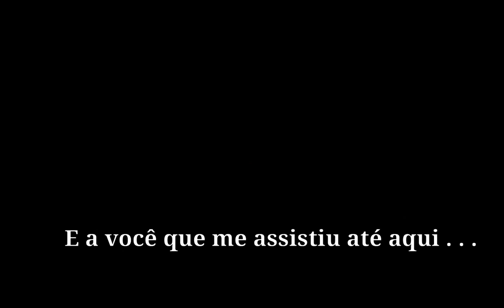De Agente a Rogue - 021 - Level 30 - Gear Level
Não se esqueça de participar do nosso Discord